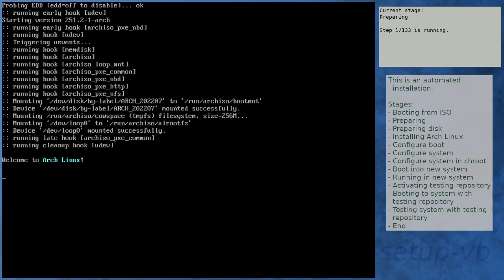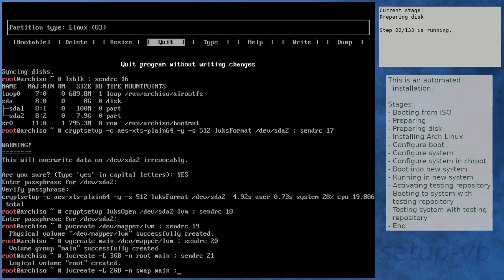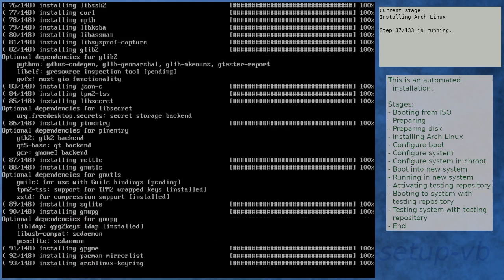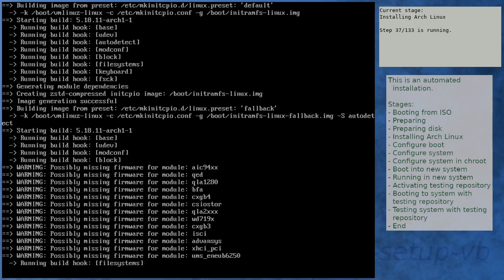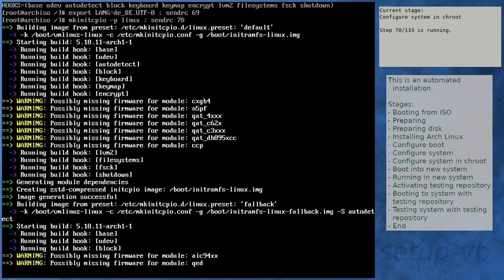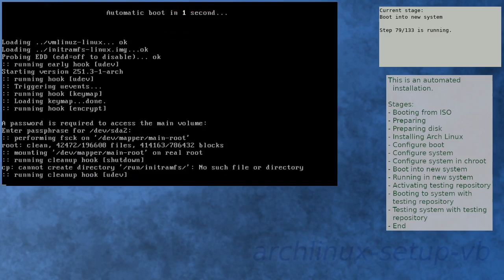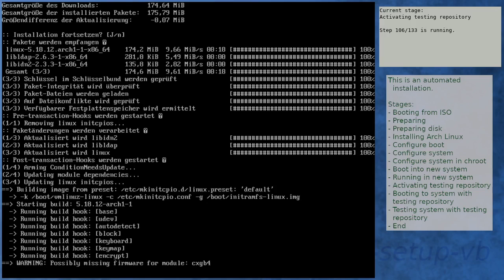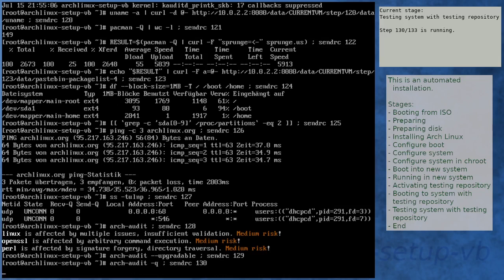Arch Linux installation recording to kernel 5.18.12-arch1-1 (testing)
Summary:
[00:00] Booting from ISO
[01:51] Preparing
[02:57] Preparing disk
[05:12] Installing Arch Linux
[11:51] Configure boot
[12:12] Configure system
[13:04] Configure system in chroot
[16:48] Boot into new system
[18:10] Running in new system
[19:41] Activating testing repository
[23:00] Booting to system with testing repository
[24:12] Testing system with testing repository
[25:33] End

Kernel details:
5.18.7-arch1-1 (ISO)
5.18.11-arch1-1 (after installation)
5.18.12-arch1-1 (after enabling [testing])